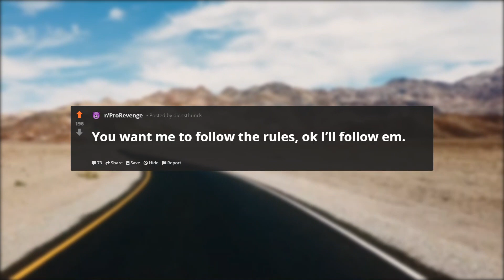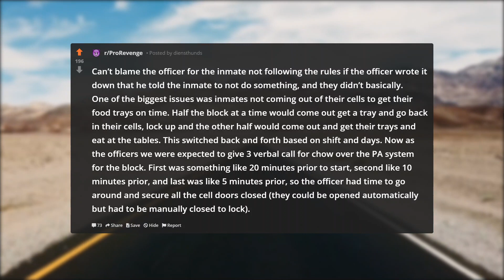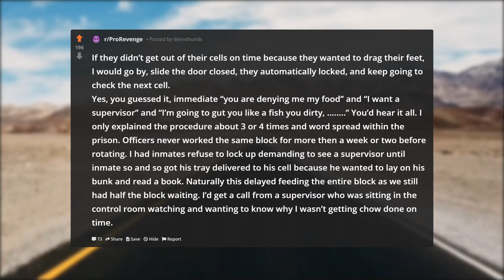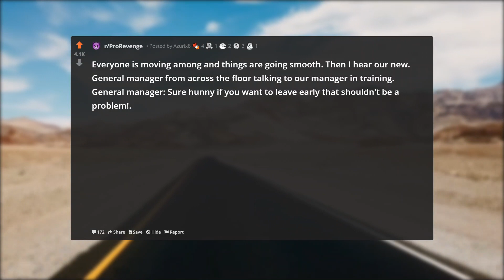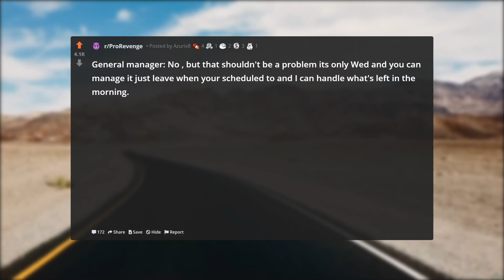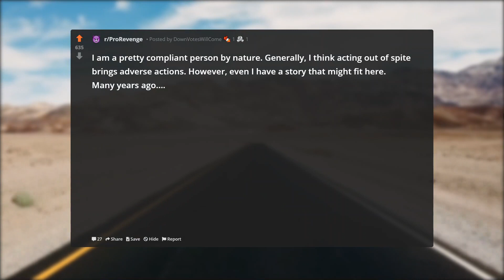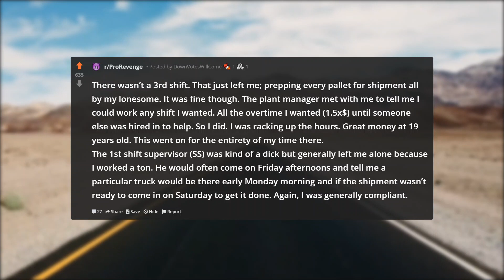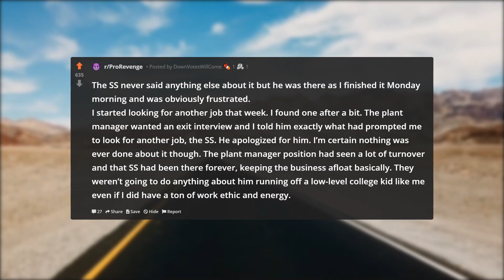Manager Tries To Fire Me But Didn't Realize I Was Only Person Who Could Close The Store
In this episode of r/ProRevenge, Manager Tries To Fire Me But Didn't Realize I Was Only Person Who Could Close The Store.